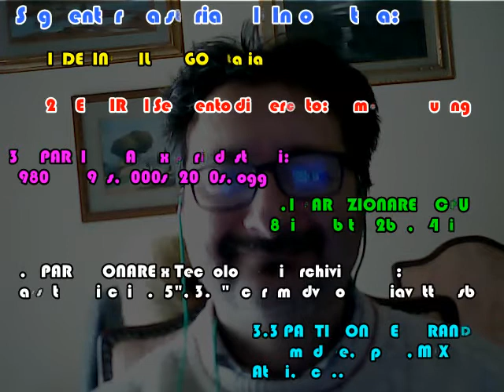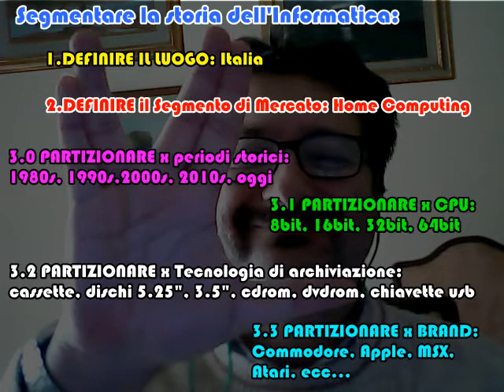Spunti e Criteri di Scelta per Fare Retrocomputing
Siete nuovi del mondo del Retrocomputing?!
Spunti e Criteri di Scelta per Fare Retrocomputing, questo podcast fa per voi!

Il file è in Copyleft(BY-ND-NC)